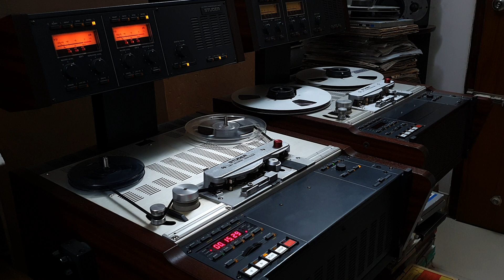PROGRAMME ON RECENT TRENDS IN NEPALI MUSIC PRODUCED UNDER THE SAARC AUDIOVISUAL ENCHANGE SAVE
Program Title: "RECENT TRENDS IN NEPALI MUSIC

Organization : Radio Nepal

Written by : Rajendra Sharma

Presented by : Rajendra Sharma

Sound Recordist : Nasa Raj K.C

Produced by : Panday Sunuwar